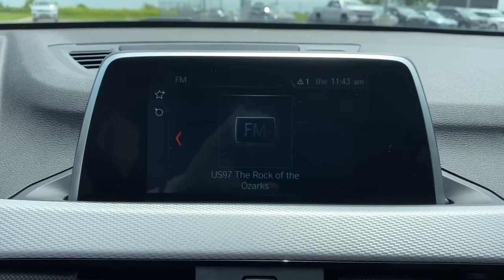2018 BMW X1 Springfield, Branson, Republic, Ozark, Nixa, MO PP51049A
Mineral Gray Metallic Used 2018 BMW X1 available in Springfield, Missouri at Napleton AutoWerks Springfield. Servicing the Branson, Republic, Ozark, Nixa, MO area.

This 2018 BMW X1 sDrive28i is proudly offered by Napleton Autowerks of Missouri How to protect your purchase? CARFAX BuyBack Guarantee got you covered. The X1 sDrive28i doesnt disappoint and comes with all the quality and understated opulence buyers have come to expect from the respected BMW marque. A truly versatile SUV this vehicle will please even the most discerning of buyers. The greater your fuel-efficiency the less your carbon footprint. And with exceptional MPGs this BMW X1 treads ever so lightly on Mother Earth. Low low mileage coupled with an exacting maintenance program make this vehicle a rare find.